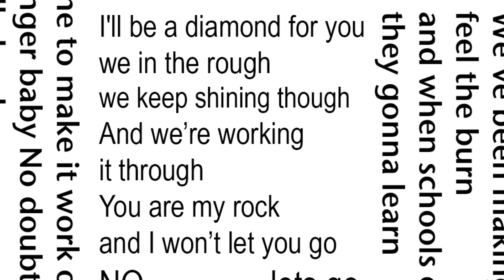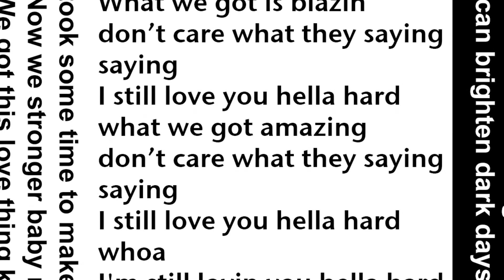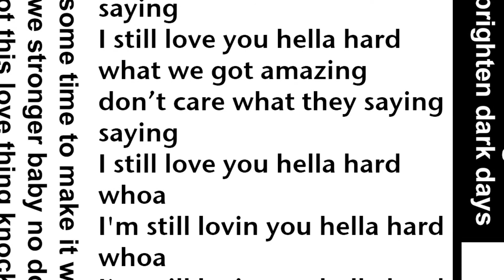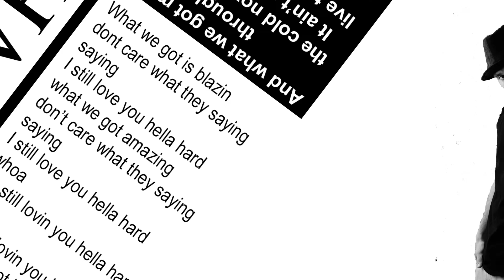Hella Hard - Mossamo IYP featuring Emmalyn Estrada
Hella Hard by Mossamo an up beat song that delivers an amazing vibe all about that Romeo and Juliet Style LOVE that you have to fight for! Never stop never give up - nobody can break us apart! for all things positive hit up